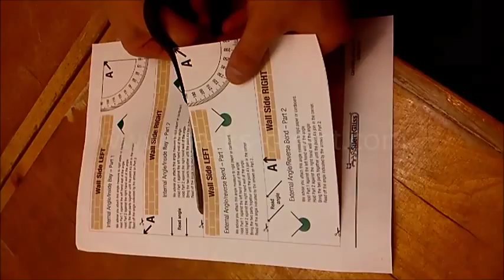How to Use the Tracks-Direct Protractor for Measuring Bay Windows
This video demonstrates how to use the protractor to measure bay window angles.  as an aid to measuring your bay window for a curtain pole, track or rail.